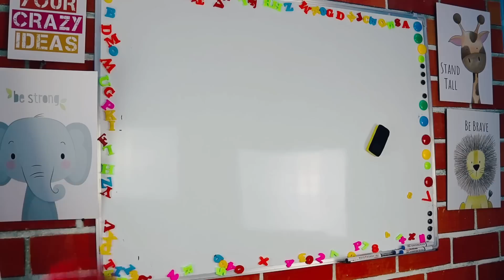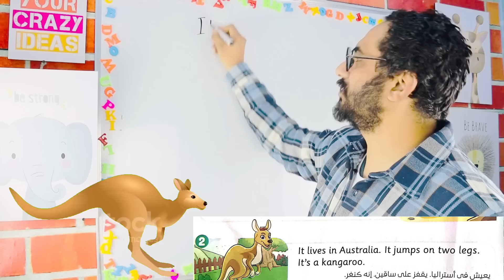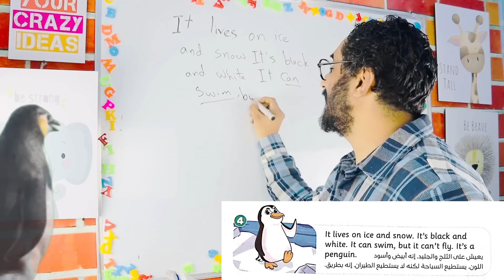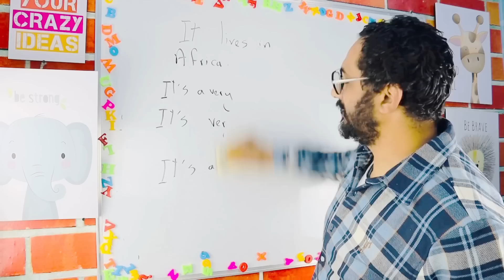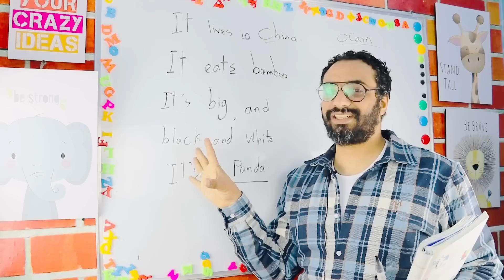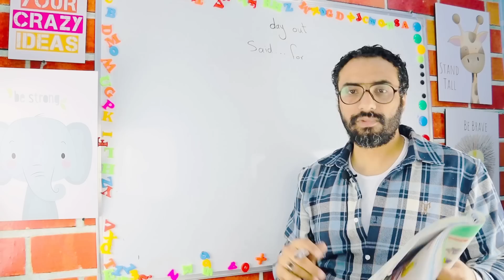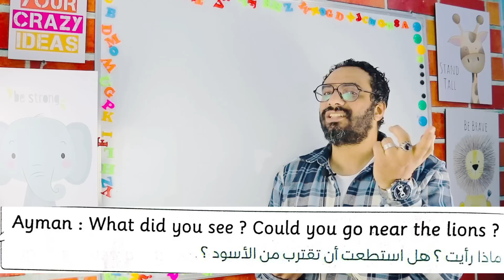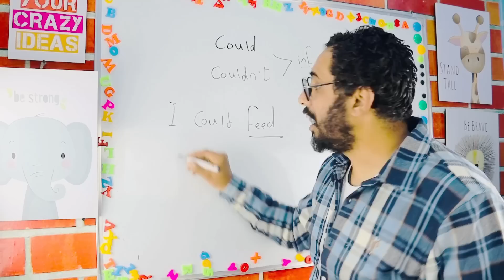كونكت 5 | خامسة ابتدائي | الترم الثاني | unit 9 Lesson 1| favorite Animal| wildlife | الوحدة التاسعة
فيديو البرجراف

🌹كورس الفونكس 🌹

هذا الفيديو هو شرح منهج كونكت خامسة ابتدائي
منهج كونكت للصف الخامس مقدم من قناة مستر انجليزى
شرح مميز جدا لمنهج connect 5 الترم الثاني
الفصل الدراسي الثاني
unit 9 My favorite animal
lesson 1 Wildlife

 lion parrot penguin bat panda kangaroo snail dolphin
  مقدم من قناة مستر انجليزى